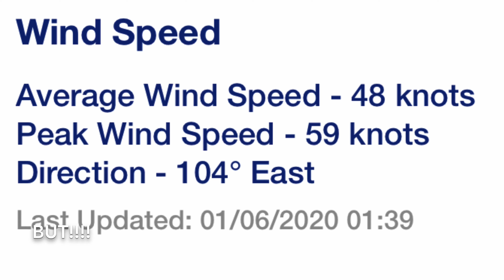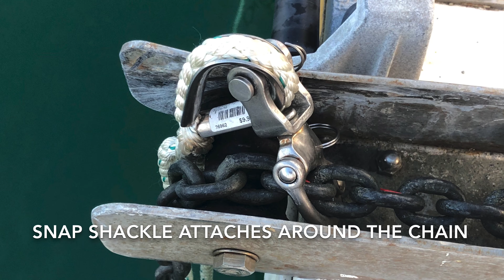How to make an Anchor Bridle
Old anchor bridle (10mm 3 strand nylon) snapped in a storm.  New one made from 12mm 8 plait nylon.
This 8 plait's weave is too tight to allow single end locking Brummel splices - thus single pass through, followed by conventional 8 plait splice. Centre splice is a double pass through.